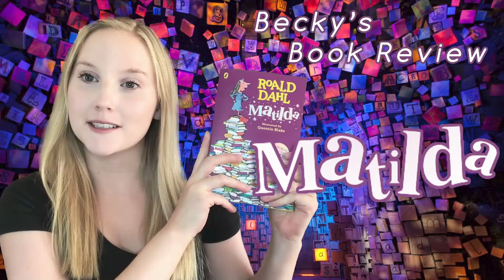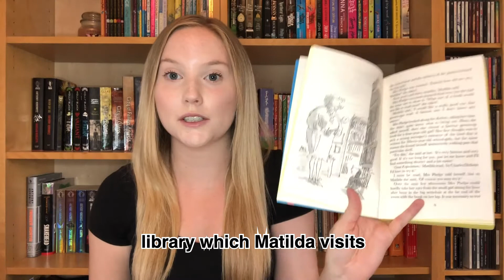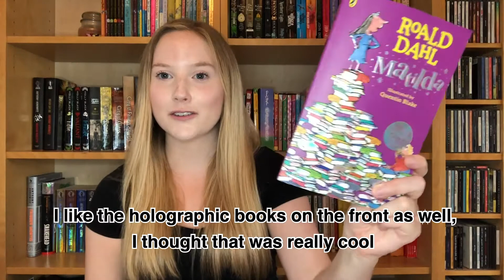Matilda Book Review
I enjoyed this book when I was younger. As an adult, I still enjoy this book. It is still popular with children today and I would recommend it to 7-8- year olds. It is funny, magical and encourages reading.
After all, there is power in a book.